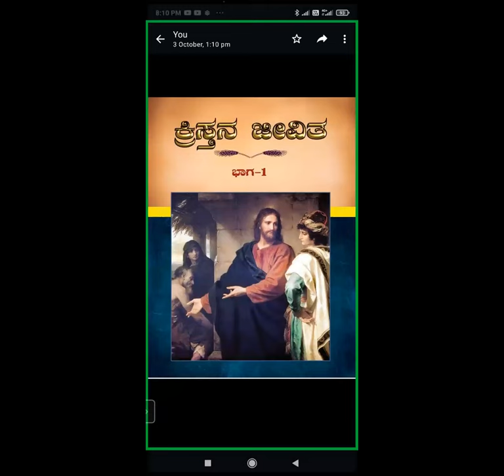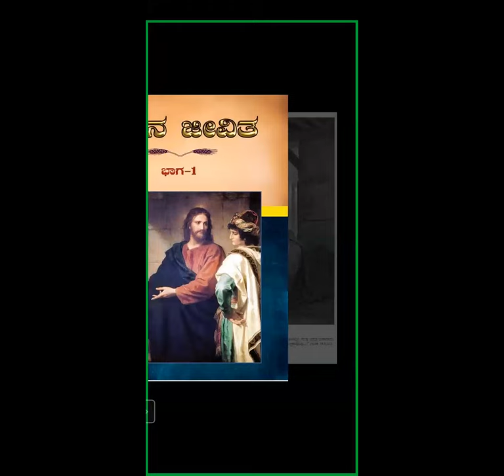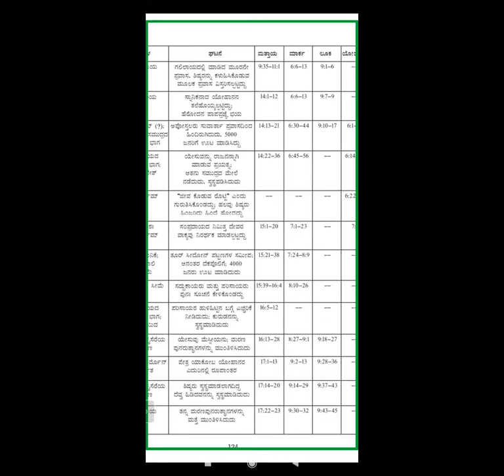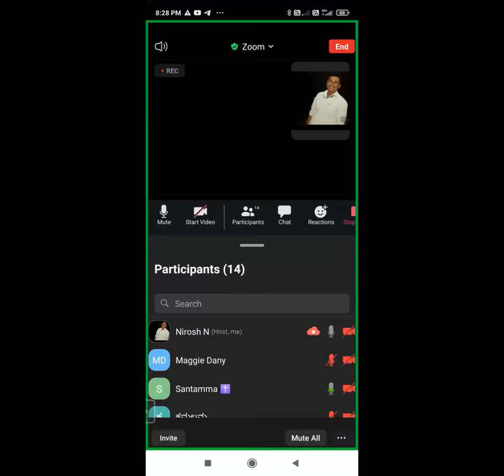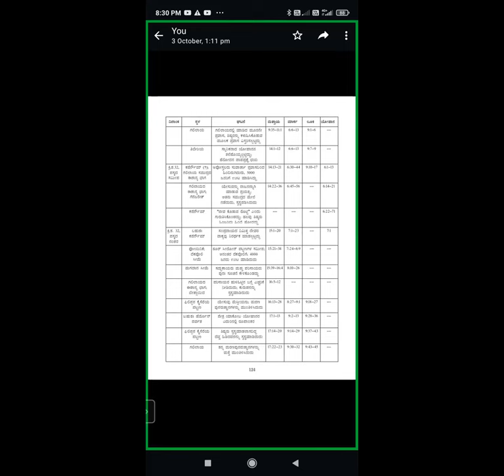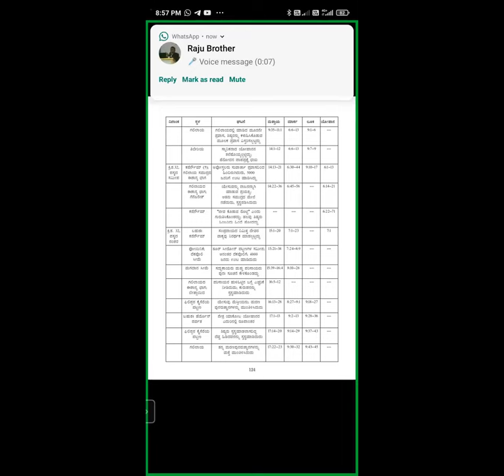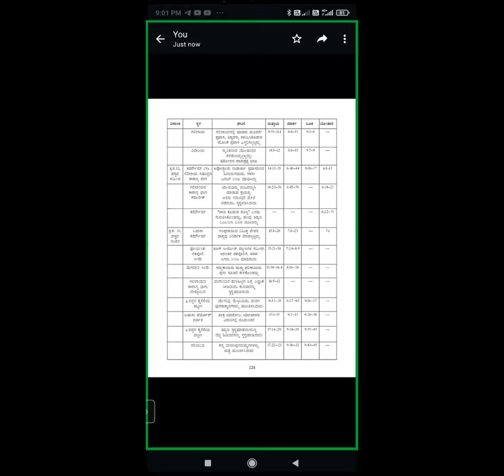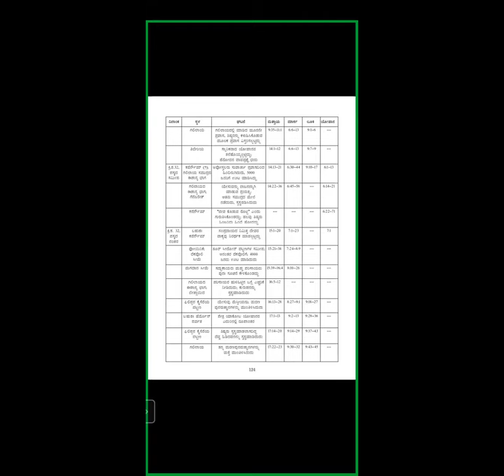LIFE OF CHRIST eng pg - 110 kan pg -123 - Free Kannada Bible Study - Br Raju - 8867768876